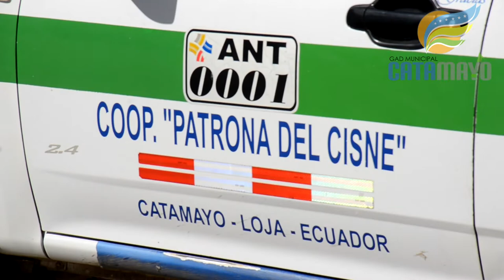Minga de Limpieza (Catamayo limpio, responsabilidad de todos)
Para hoy se tenía prevista la minga de limpieza de la ciudad, y así se cumplió, actividad organizada por el Gad municipal de Catamayo por las fiestas de cantonización, el Ingeniero Alberto Cruz, director del departamento de gestión ambiental, explicó que este tipo de actividades, busca crear conciencia en la juventud y la comunidad sobre mantener limpia la ciudad.
Según la planificación, cada institución educativa estuvo encargada de realizar la limpieza de su sector, a más del personal del Gad municipal quienes todos los días realizan esta labor.
Yessica Agüinzaca y Manuel Luzuriaga, estudiantes de la unidad educativa Emiliano Ortega Espinoza destacaron la actividad, mencionando que como catamayenses, también les compete mantener la ciudad limpia.
Pero no sólo los estudiantes participaron en la minga de limpieza, también lo hicieron los conductores que conforman las diferentes operadoras de transporte público, ese fue el caso de José Matailo de la cooperativa de camionetas Patrona del Cisne, quien destacó la iniciativa del Gad municipal de Catamayo.